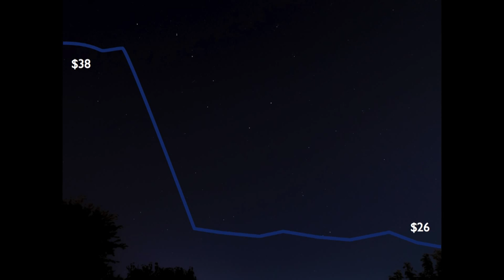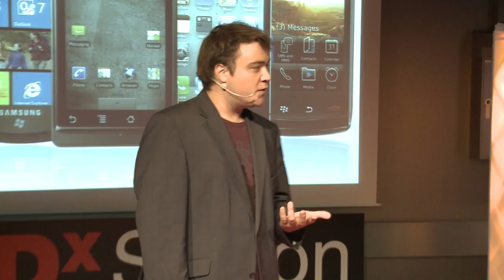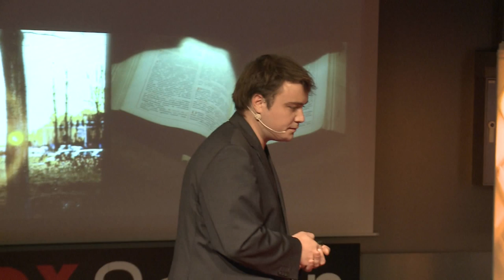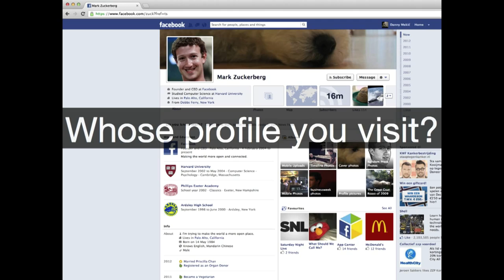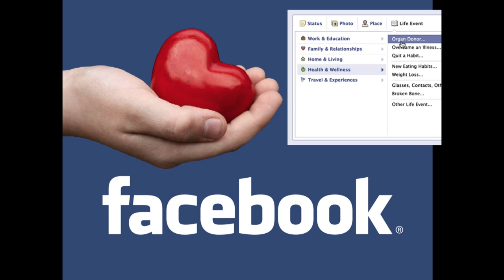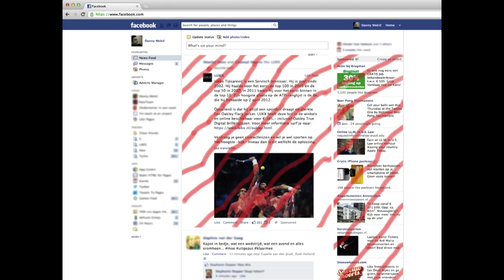Cupid Facebook: From Advertisements to Singularity: Danny Mekić at TEDxSaxionUniversity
Danny Mekić (25) is one of the Netherlands' leading ict and internet experts and founded his first company when he was just 15 years young without finishing high school. Was admitted to the University of Amsterdam where he studies Law Science and is now founder of his second company and Strategy Director of NewTeam, working as a strategist for boards of directors of large organizations. In 2009, Mekić was named the most successful young entrepreneur of The Netherlands by the magazine Sprout, part of Management Team, one of The Netherlands biggest talents by the magazines Elsevier and Quote. Frequently present on radio and television and publishes, teaches at several universities and publishes regularly in Dutch newspapers about technology, internet and society. In October 2010 he was installed in a ministerial advisory board for the ministers of Economic Affairs and Education, Culture and Science.

With the invention of social media like Facebook, technology has acquired a new feature. Originally intended to simplify our daily lifes and work, social interaction within groups, possibly blowing completely its boundaries in the future. It has also proven to be seriously addictive. Although perhaps 'addiction' is the wrong word. The relationship between the user and the medium can better characterized in terms of dependency. And it appears that this relationship is becoming ever more intense and taking on different forms; generating its own energy. Not us, controlling social media, but social media and ict controlling us. Singularity. Will the information we voluntary share with each other, be the basis for a commercially driven, publicly listed American multinational to create further added value to our lifes? The Social Media are still filled with the content of our daily lives, when will they start to inspire, to teach us how to live our lifes together.